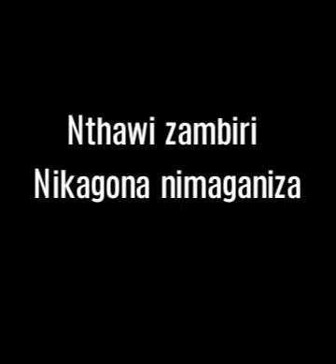Man Jopha - Njala (Official Audio)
This is the official music by Man Jopha under the C-Breeds Entertainment Records.

This is not a political Song (N.B) and should not be used to or for political purposes, anyone found to misuse this song will have a case to answer and the artist or label will not be held accountable.

This song talks about the everyday struggling of a common man and his outcry in the season of hunger.

full mp3 song at @zedbusy.com